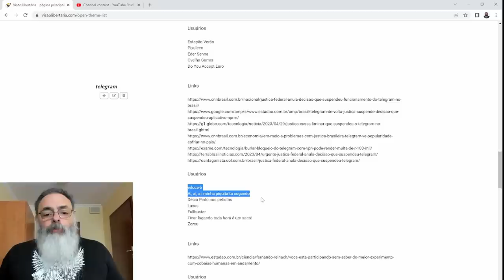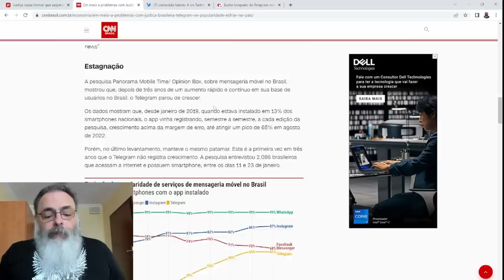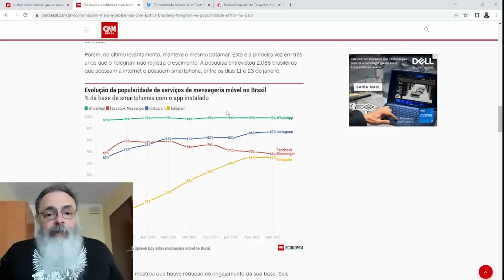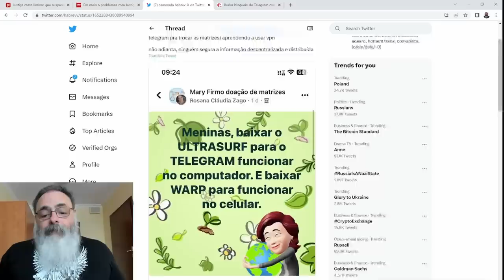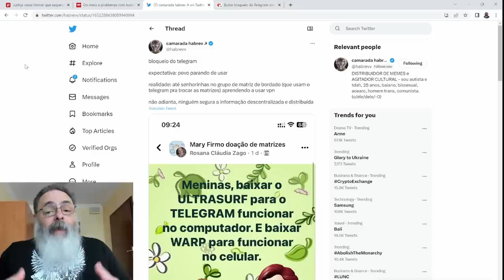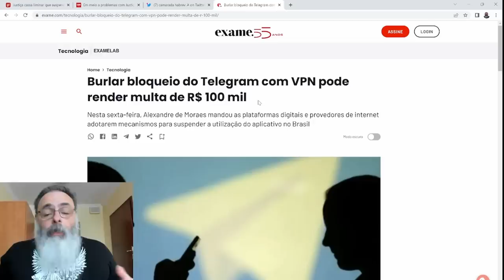JUSTIÇA percebe o ÓBVIO: PROIBIÇÃO do TELEGRAM foi DESPROPORCIONAL e retorna o APLICATIVO